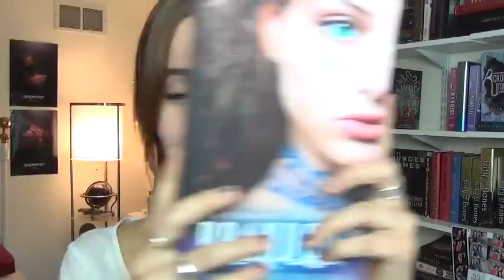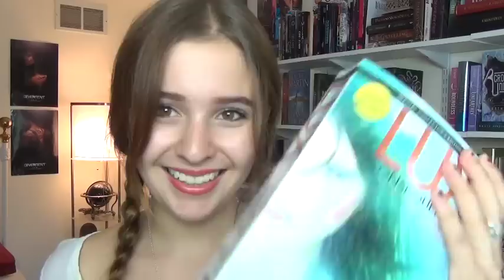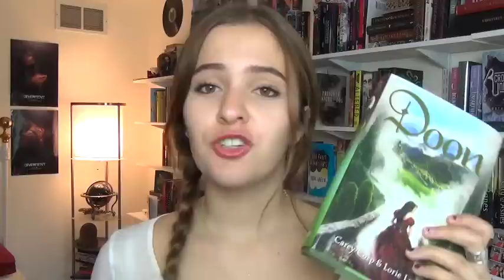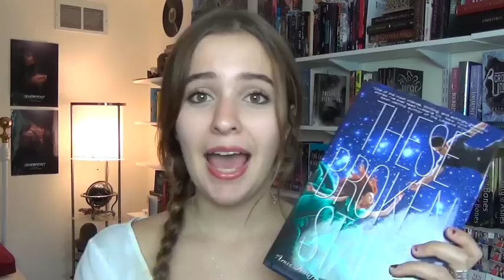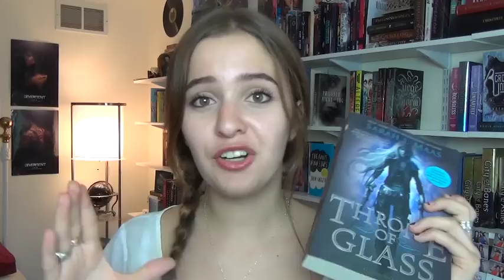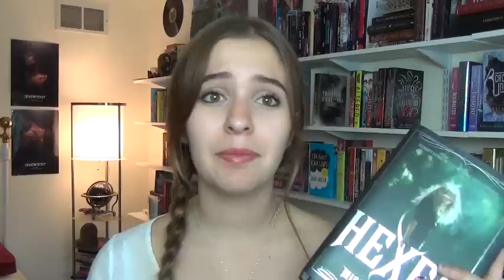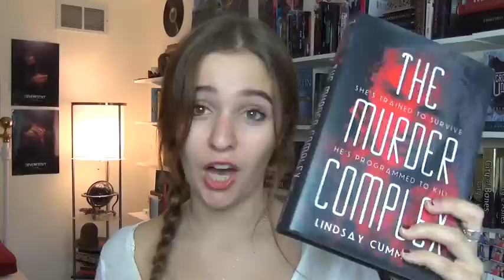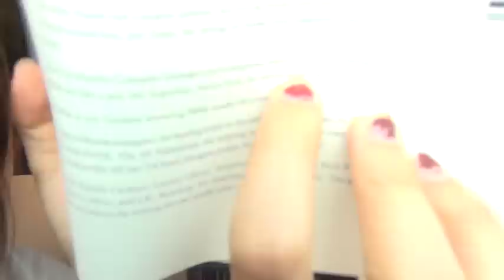BOOK RECOMMENDATIONS! (#2)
Oops I accidentally deleted the original video so heres it again!

Sasha Alsberg
PMB 114
825 Waukegan Rd. A8